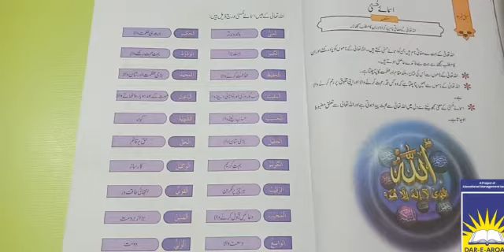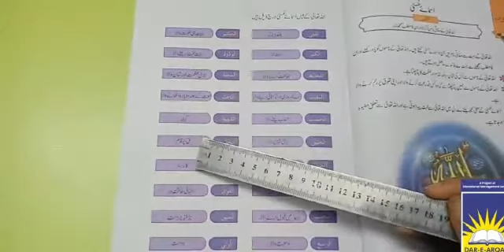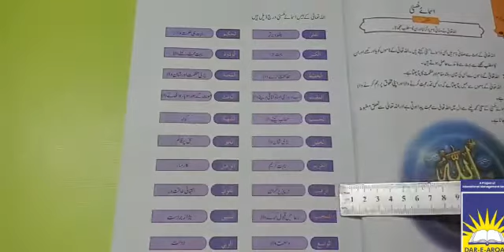Class 4 Islamiyat | week 7 day 2